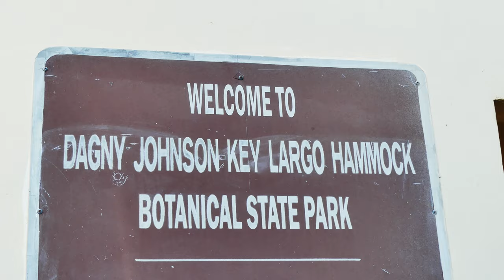Upper Sugarloaf Key & North Key Largo | Finding Wildlife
Heading back out of the Florida Keys, I explore around the key I camped on, then head north, stopping at the Dagny Johnson Key Largo Hammock Botanical State Park.

I was once again trying to find Key Deer on my bicycle. I didn't find near as many as the previous day but the ones I found were adorable. The highlight of the morning bike ride was a raccoon licking Seagrape leaves. Wasn't expecting to see that! It was likely trying to get fresh water in the form of dew. Most of the water would be salty around this location.
I also really enjoyed filming a spider crab behind my campsite. Did I mention how amazing this campground is?!

My next stop was a small state park where I found more interesting animals. There were more crabs, and fish, and lizards to film there. The back half of the trail I hiked was under water. Always an adventure. I should add that the interior of this park had some major mosquitos. Beware of bugs!

All in all it made for a nice day in South Florida. Of course I filmed whatever birds I found throughout the day. Keeping up my amatuer birder status. lol